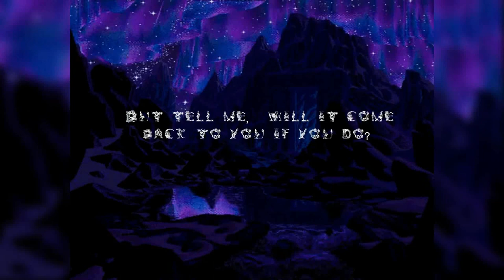Yacknees (w./ Son Of Lilith) - Eternal Moon (Mr. Snowy Remix) Lyric Video